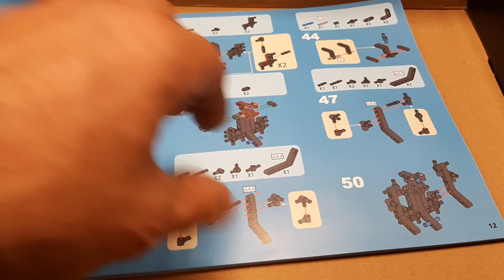Im Master Car Unboxing